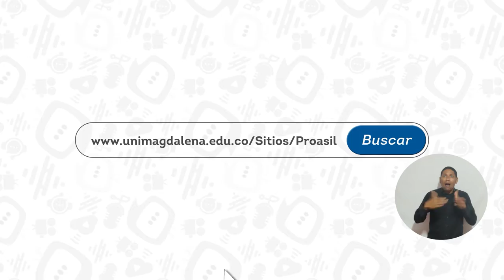Así va el consolidado de aportes a la campaña "Pa´ allá vamos todos"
Hasta el momento se lleva recaudado la suma de $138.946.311 pesos que representa el 93% de la meta en la campaña solidaria "Pa´ allá vamos todos". El objetivo es que se sigan realizando donaciones a través del micrositio y realizar su aporte económico desde el botón de pagos PSE o descargando el volante para pago en bancos.